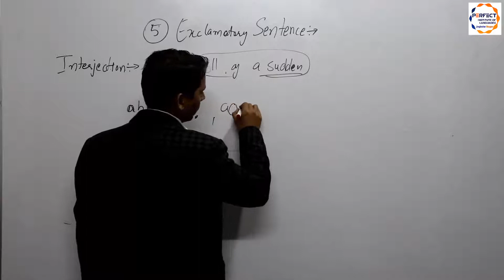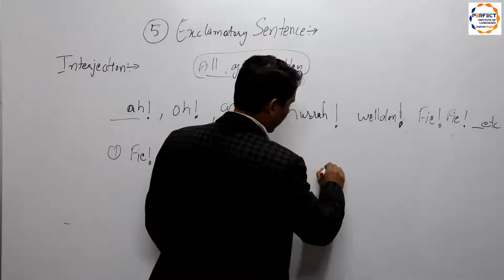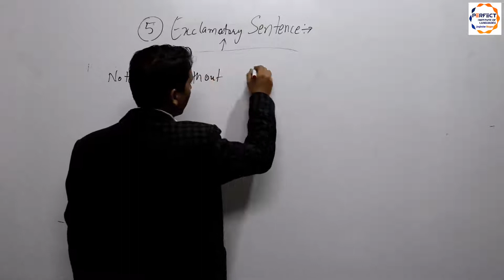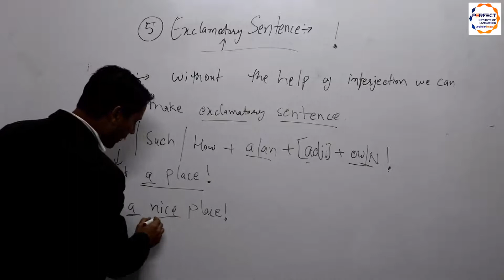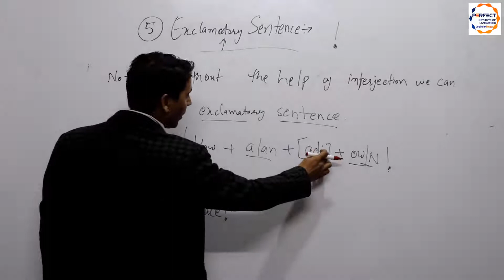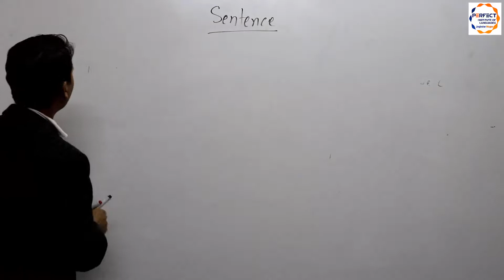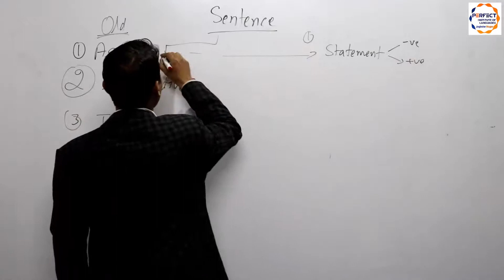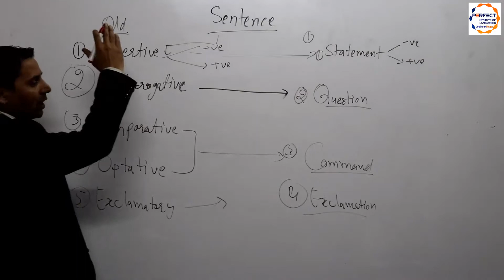Sentence Part 3 || Basic English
Video Series:-